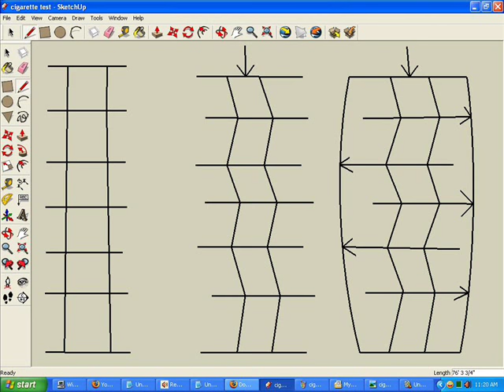a simple experiment in energy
Please read this. Sorry for my lame presentation. The first pic is a structure I made using cigarettes laid flat on a desk. The second picture is what happens to that structure when force/energy is applied to the "roof" of the structure while holding the very bottom stable as it represents earth and does not give. As the building is squashed, notice that each floor shifts either to the left or right along with the vertical structures. The third pic shows a bow that can seen in the building because of the shifting floors. Utube: ?v=wxM2DHX_zsk If you look in this film from 0;25 to 0;32, notice the white left edge of the building just below the fire and maybe 30 stories down. You will see this bow happen almost instantly upon impact. At this point, at least 30 stories of the building is just crumbled broken pieces headed to earth with not much resistance to speak of as the structure has been broken upon the initial impact.